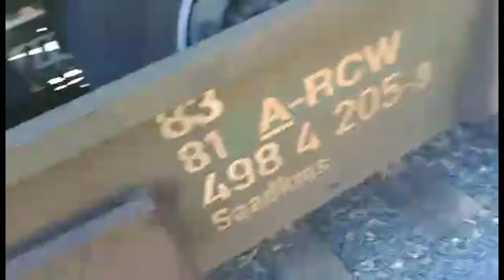Kako se Ukrcati na Voz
muzika : @ProducentAlenCiric